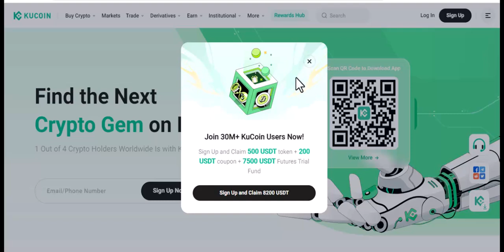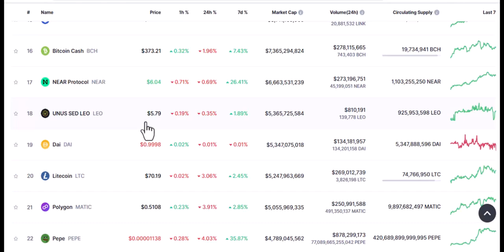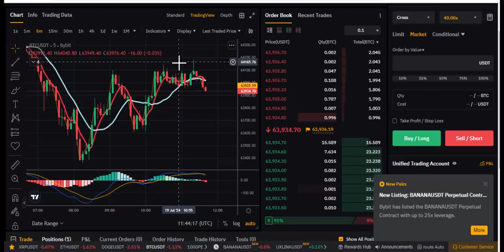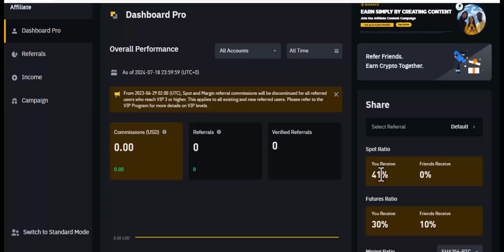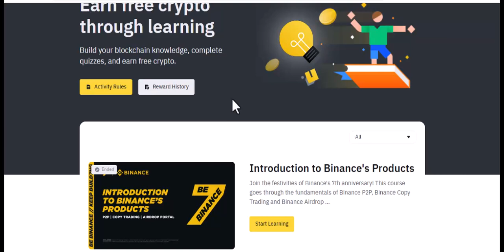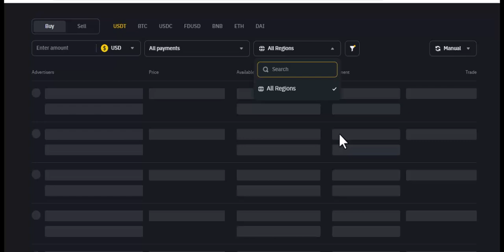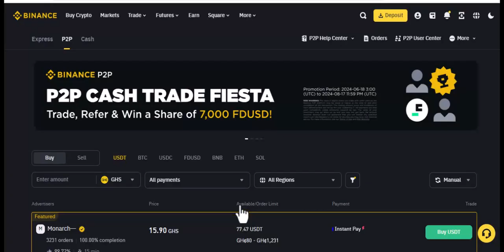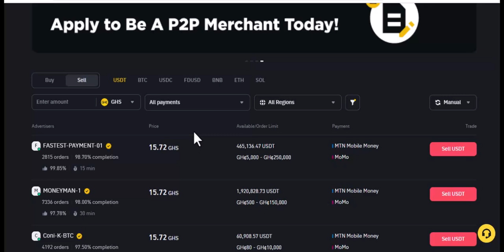how to make money from crypto